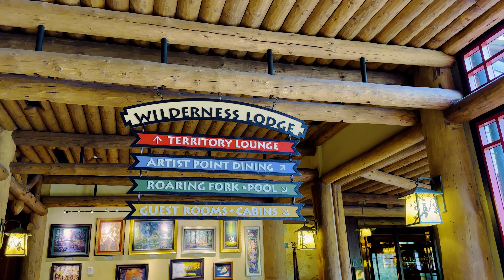Is this the best character dining at Walt Disney World? Story Book Dining at Wilderness Lodge!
🎉 Hold onto your mouse ears and grab your stretchy pants, because we've got one of the most epic character dining extravaganzas at Walt Disney World to share with you! 🏰🍔 Prepare your taste buds for a rollercoaster of flavor and a chance to snap selfies with the one and only Evil Queen – yup, you heard it right, the Evil Queen herself! 📸👑

The Artist Point restaurant is located in the Wilderness Lodge. But hang on to your mouse ears, my friends – getting a seat at the Artist Point restaurant is like trying to outwit Jafar with a riddle. You've got to be faster than Dash and smarter than Scrooge McDuck to secure your spot! So set those reminders, draw up battle plans, and prepare to outmaneuver the wildest reservations this side of the Enchanted Tiki Room! 🗓️🪄

Remember, life's a rollercoaster, and we're here to show you how to ride it with a belly full of laughter and a heart full of unforgettable moments. 🎢🤣🍔